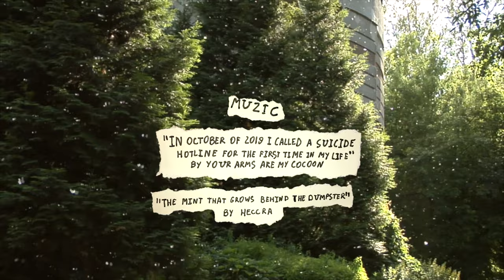That`s all about spots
"That's all about spots" is a short film by Lesha Suponin filmed at the most unique spots in Moscow in the summer of 2021.

Thanks to everyone who was involved in this, namely
Pavel Algazin
Ilya Ramov
Vlad Shisha
Artem Sherbakov
Sveta Romanova

Music
"In october of 2019 i called a suicide hotline for the first time in my life"
by Your Arms Are My Cocoon
"The Mint that Grows Behind the Dumpster"
by Heccra